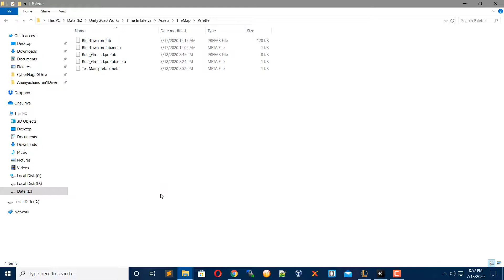How to Recover Deleted Files or Assets from Unity 2020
Recover accidentally deleted files or assets in Unity 2020. To recover Deleted File or Asset in Unity Go to File Explorer and Right Click on Undo Delete.